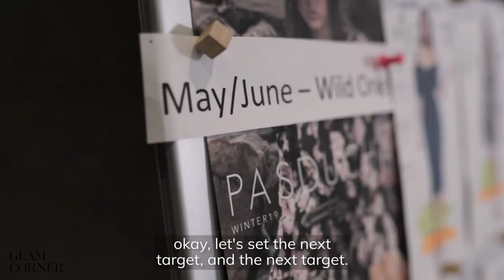Designer Series: Pasduchas Ep 14 | GlamCorner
Pasduchas co-founders Alicia Arcuri and Katie McVeigh share the highs and lows of fashion entrepreneurship, advice on business-building, and the origin of their partnership and name.